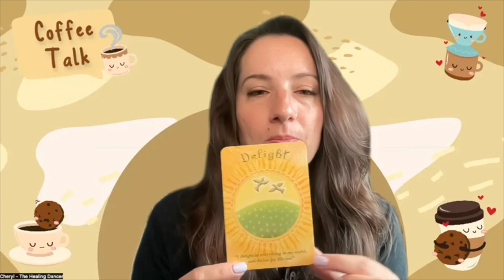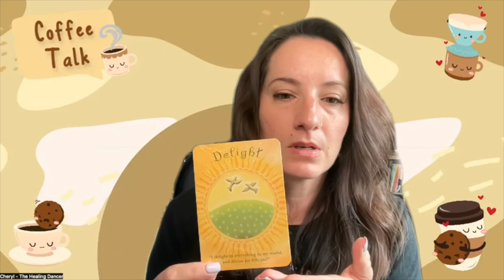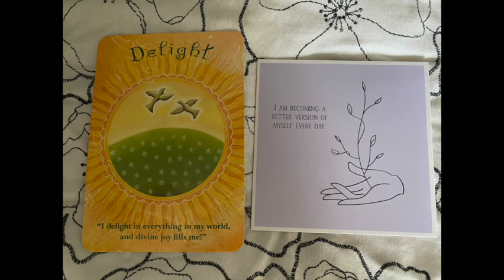5/30/23 Coffee Talk Messages with Cheryl - The Healing Dancer (What brings you joy? Do it!)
Here is your Spiritual Guidance for the week of 5/30/23.

Please know that this guidance is for you whenever you see this video and not just the date of the video.

Oracle Cards I used in this video:

-Soul Coaching Oracle Cards by Denise Linn
-Be You Do You For You From Lamare

(Divinity In Motion with Cheryl Mazza - The Healing Dancer)

(Cheryl Mazza - The Healing Dancer)

Information on my Divinity In Motion Classes, Workshops and Events, such as, Healing Through Dance Classes, and one on one energy healing sessions and Angelic Coffee Talk Healing and Guidance Sessions can be found on my social media pages or on my website.

You can sign up for any of my classes, workshops, events, or one on one Sessions through this link: